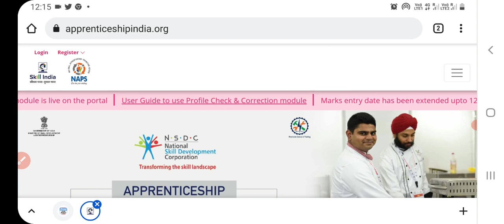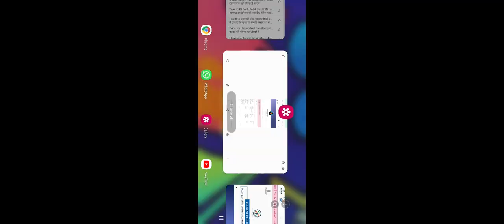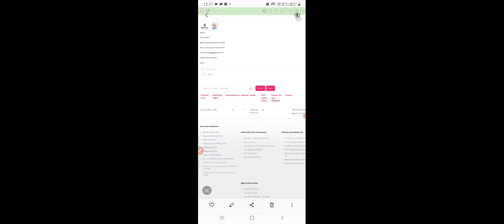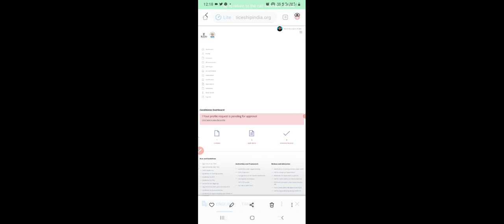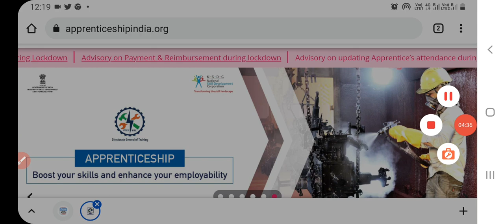AITT 111 exam profile approval is pending प्रोफाइल जरूर चेक करें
एग्जाम पेपर के लिए रजिस्ट्रेशन के लिए लिंक पर क्लिक करें